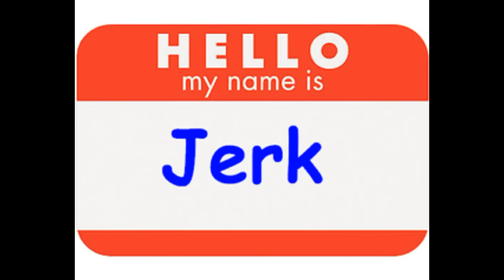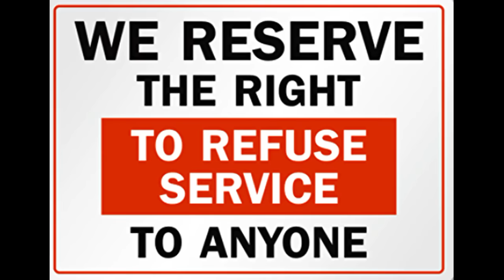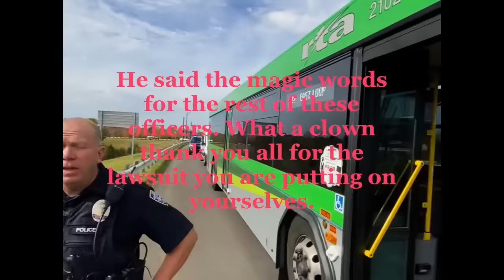Frauditor Films on City Bus: Kicked Off & Trespassed Two Years!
The lad is clearly a few cans short of a six pack, hahaha...enjoy!